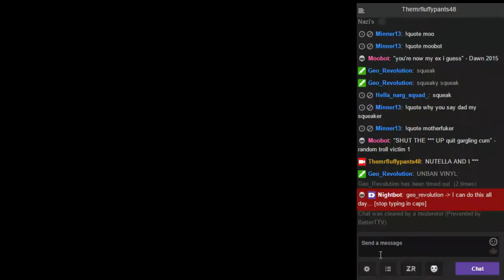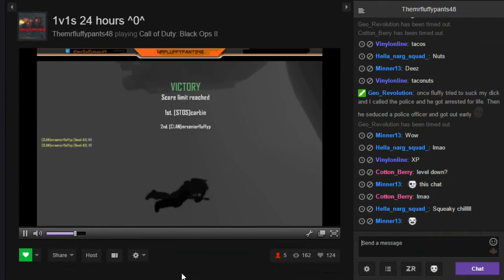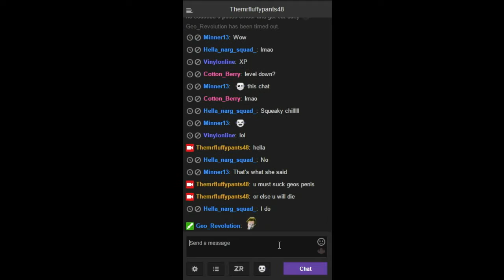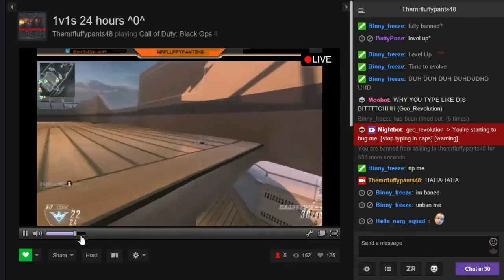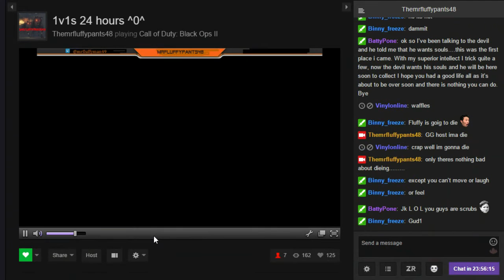My friends react to Themrfluffypants48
Fluffy is a 12 year old kid that seems a little too hyper in stream. I let my friends decide what they think about him.